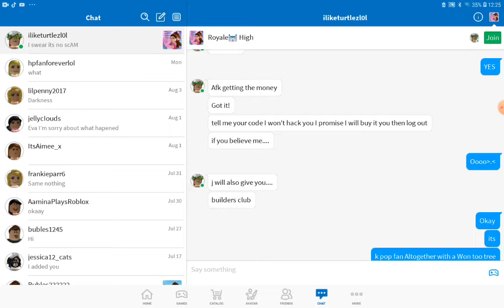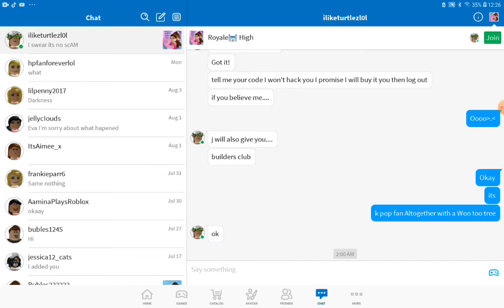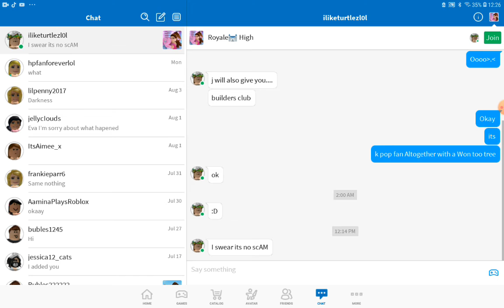What shall I do??